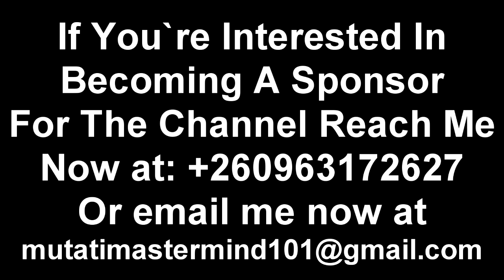Seer 1 Gives It Straight to President HH; Reprimands SDA “He’s Right On This One” Watch The Entire V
Seer 1 Reprimands SDA “He’s Right On This One” Gives It Straight to President HH “Watch The Entire Video”